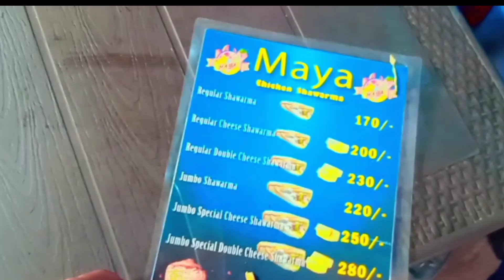part 2 in food street